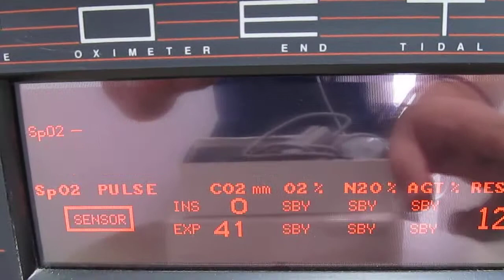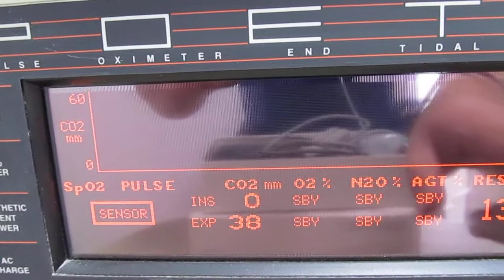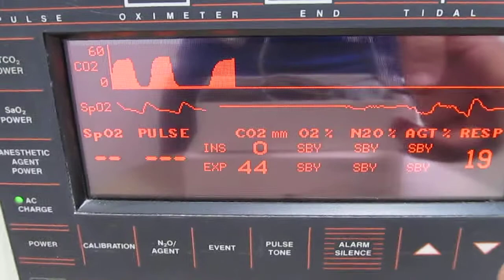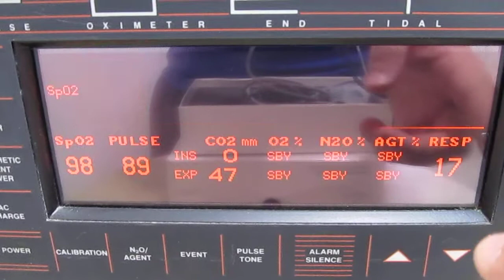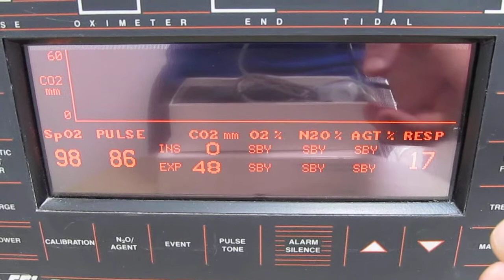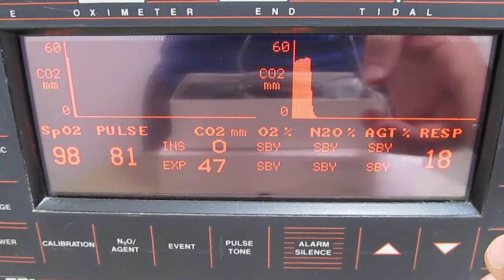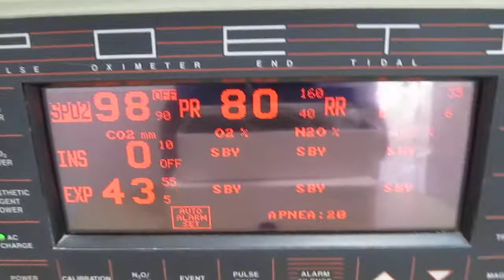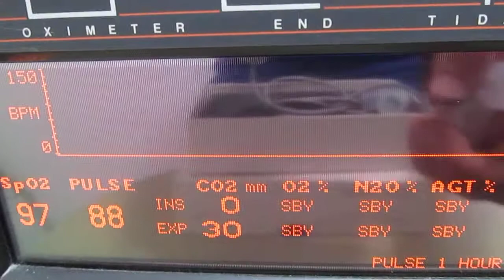oxicapnografo poet 2